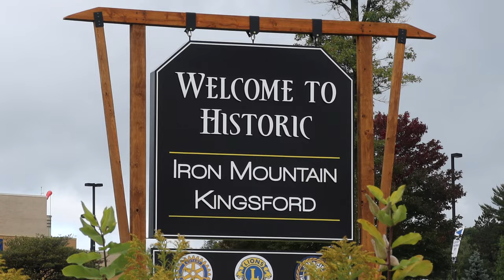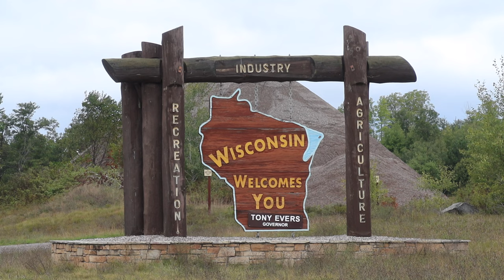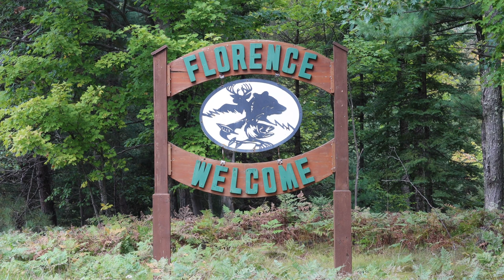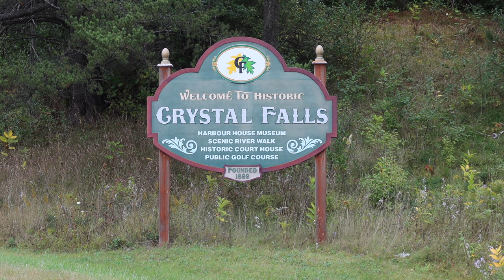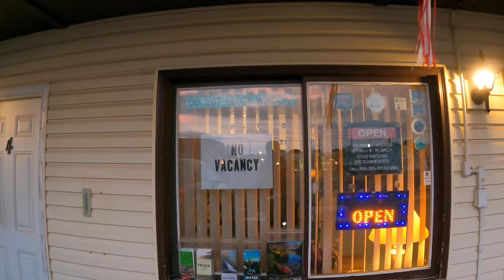IRON RIVER - Cycling USA 2 (Ep31) - Bicycle Touring Documentary - Scenery Continues to Impress in UP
Tough day riding from Iron Mountain in the Upper Peninsula to Iron River.  Head winds were stifling but with a great strategy I managed a 50 plus mile day in eight hours.  The scenery continues to impress the farther north I ride into the northwestern part of the U.P.  Late arrival with few choices to stay make for an interesting search to spend the night.
Come along for the ride and see what kind of adventures are around every turn of the road while bicycle touring.  This opportunity is for all of us to have and I hope that my passion for bicycle touring and creating this type of content will drive some of you to go give it a try someday, if you are not already.  There is so much to see and Im psyched to go at it.